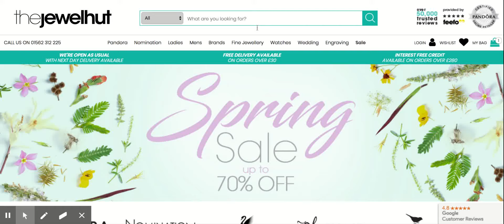How to add a coupon code with The Jewel Hut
Step by step guide to adding a coupon code with The Jewel Hut